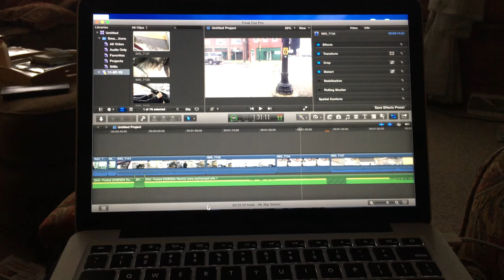DAY - A film by RAFAEL SILVA